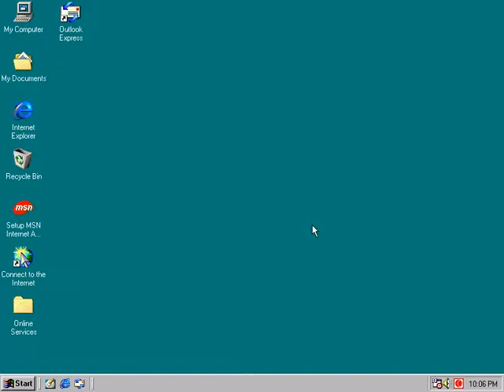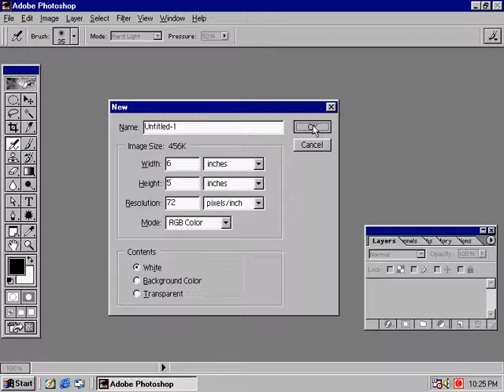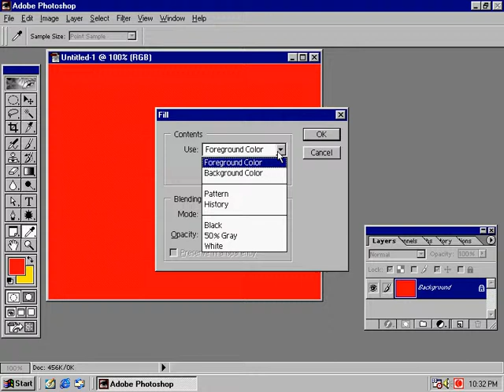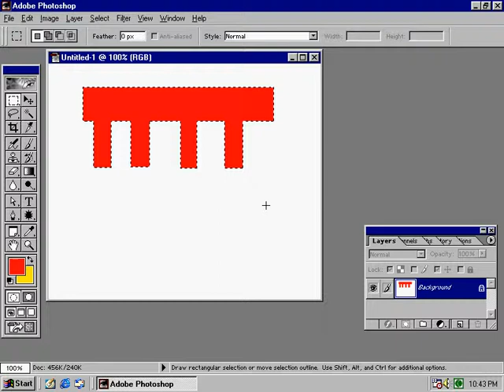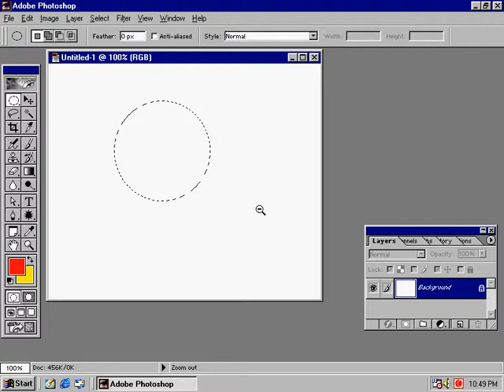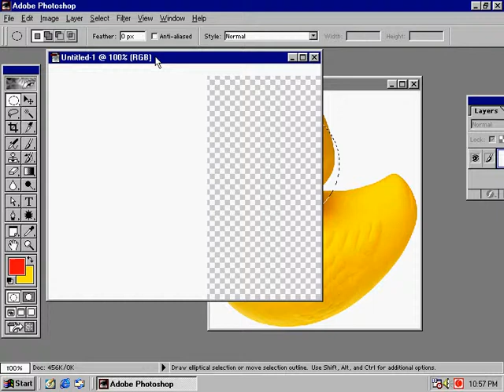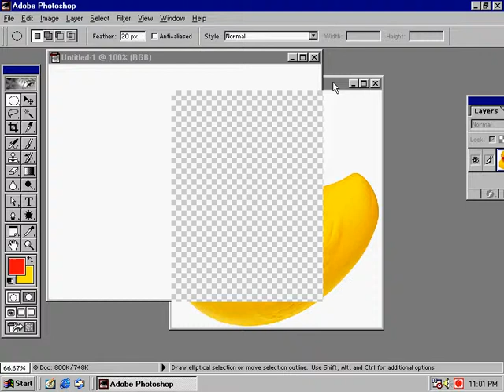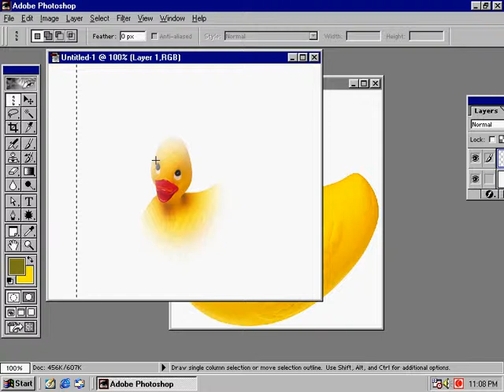adope photo shop in telugu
adope photo shop 6.0 is used for creating of multimedia animation and digital photos